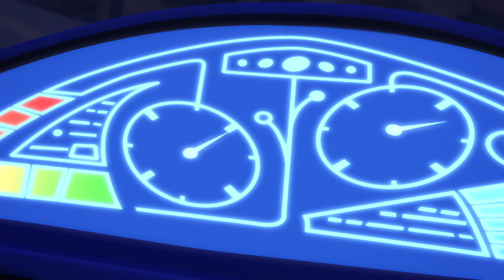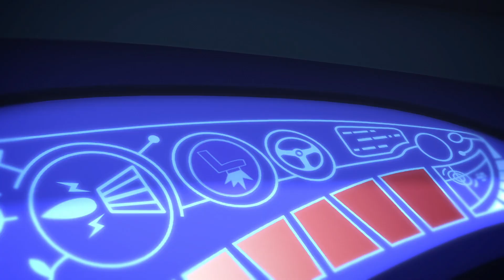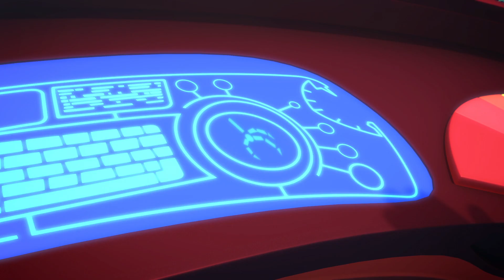Pyjamashjältarna - Gekko och Mayhem på museet- PJ Masks På Svenska - Barnsånger